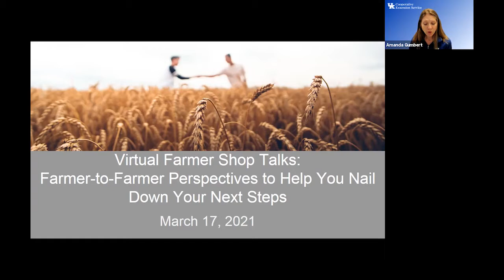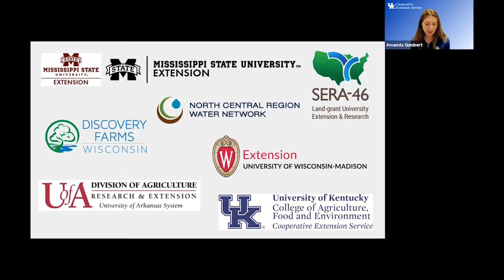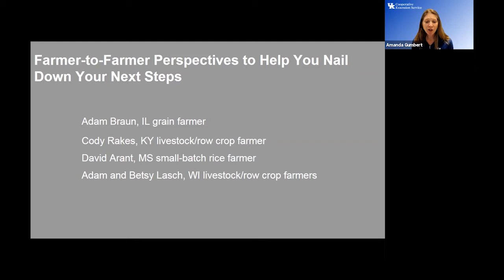Virtual Shop Talk: Farmer-to-Farmer Perspectives to Help You Nail Down Your Next Steps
In this Virtual Shop Talk for Farmers, four farmers have an honest discussion about the economics, practicality, and reality of conservation practices in times of farm stress.

Speakers:
Adam Braun, Illinois farmer
Cody Rakes, Kentucky farmer
David Arant, Mississippi farmer
Adam and Betsy Lasch, Wisconsin farmers

This was the fourth in a series of Virtual Shop Talks for farmers that took place in February and March 2021. It was organized by a collaboration of university Extension specialists from land grant universities throughout the Midwest and Mid-South.